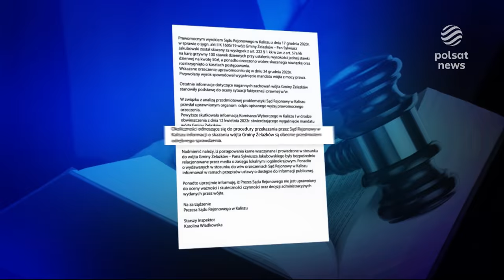Ekscesy wójta. Nadużywający alkoholu włodarz usunięty z urzędu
Koniec rządów kontrowersyjnego wójta wielkopolskiego Żelazkowa. Jego postać niejednokrotnie elektryzowała opinię publiczną,  niejednokrotnie był też bohaterem naszych materiałów. Słynął ze skandalicznych wystąpień i zamiłowania do alkoholu. Wyrok w jego sprawie zapadł 15 miesięcy temu, ale dopiero teraz stracił stanowisko.